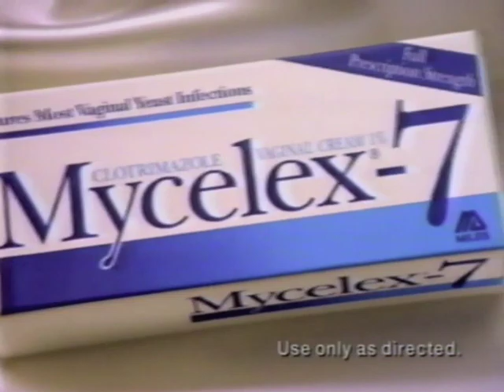MYCELEX 7 Commercial 1994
Aired on NBC Jan.17, 1994 during the made for TV movie Confessions: Two Faces of Evil starring Jason Bateman